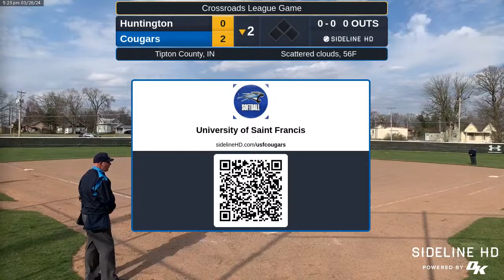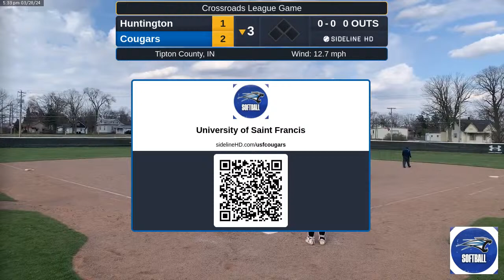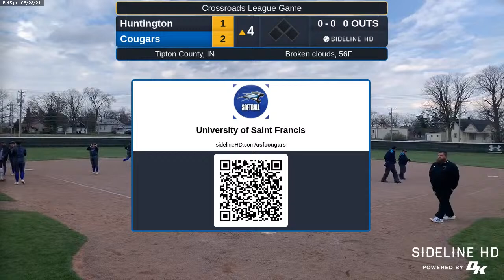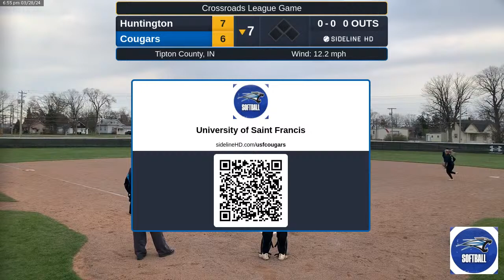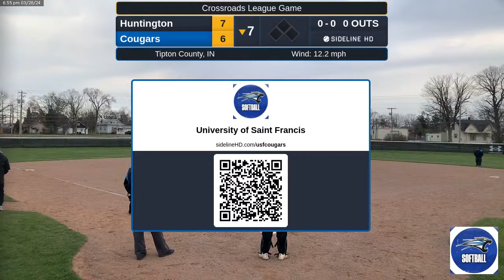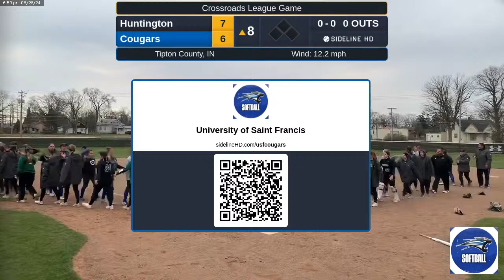Cougars vs. Huntington (2024.03.28)